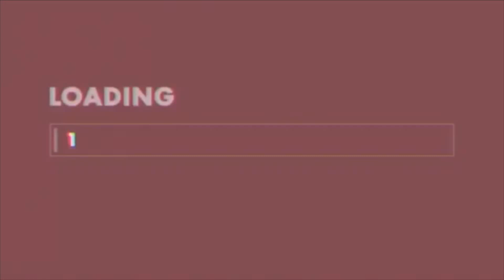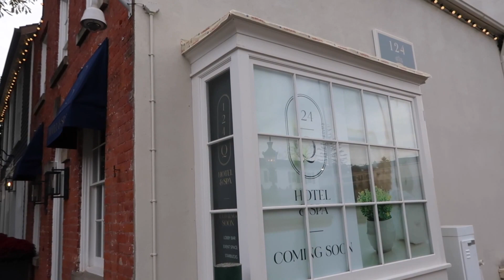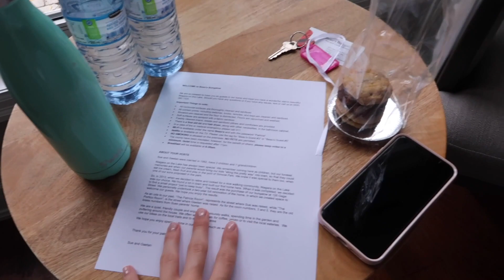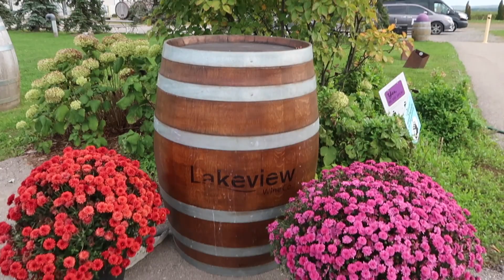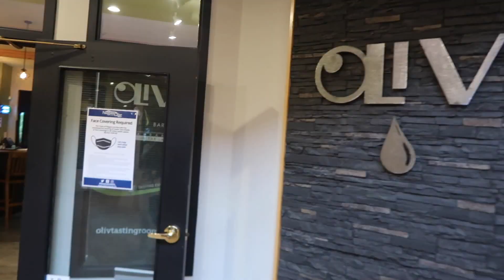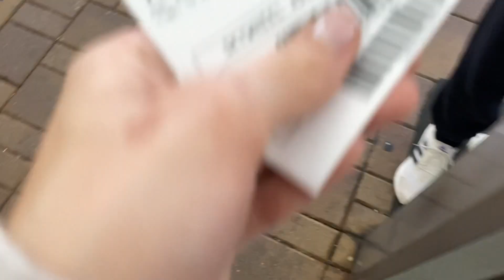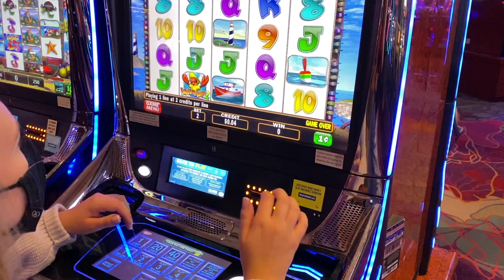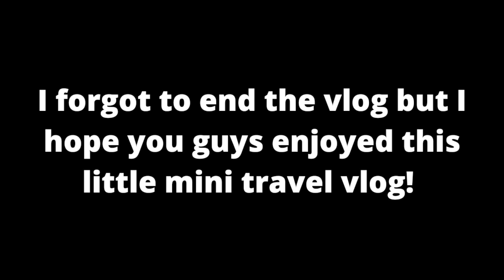niagara on the lake travel vlog! | wine tour, casino, Niagara Falls and more!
Hey everyone! For today's video, I am going to be taking you along as my friend Julie and I head to Niagara-on-the-lake for a wine tour! We visit 3 different wineries, then go out exploring Niagara falls and Clifton Hill, and enjoy the next day exploring Niagara on the lake! I hope you guys enjoy this little travel vlog!
xoxo
Sarah
SAVE SOME $$$:
✶ $$ off your first 3 Ubers: saraht9404ue
✶ $5 off Uber Eats: eats-saraht9404ue
✶ Ride $5 cheaper with Lyft: TAYLOR94781
✶ $10 off your groceries with Instacart!
FAQ:
❤︎ How can I contact you? On Instagram & email (links above!)

Hi there! Thanks for making it all the way to the bottom of my description - you rock! Let me introduce myself :) My name is Sarah and I am a 22-year-old recent Western University graduate! Join me as I navigate this new chapter of my post-grad life! I create all sorts of videos including day in the life vlogs, lifestyle, fashion, tech, and travel. Thanks for all your continuous support!